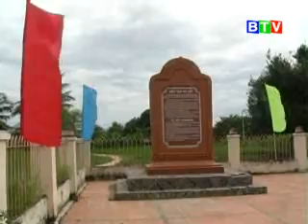Rộn ràng Ngày hội Katê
Ký sự Bình Thuận 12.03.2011 (Rộn ràng Ngày hội Katê)